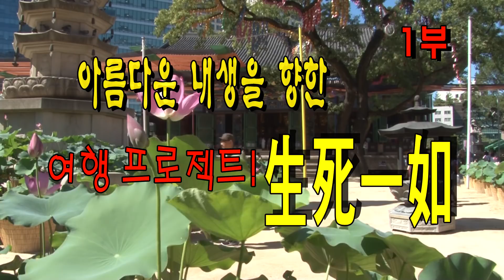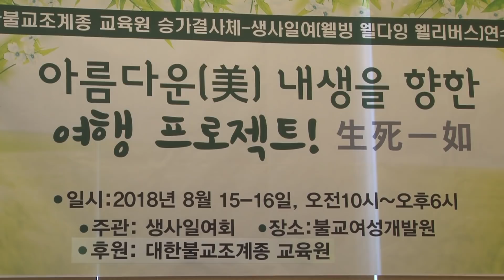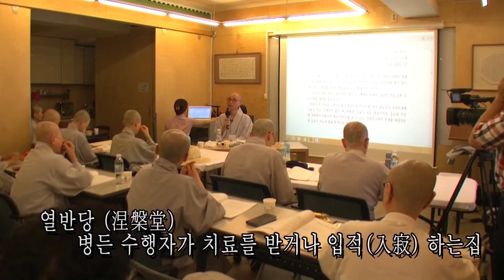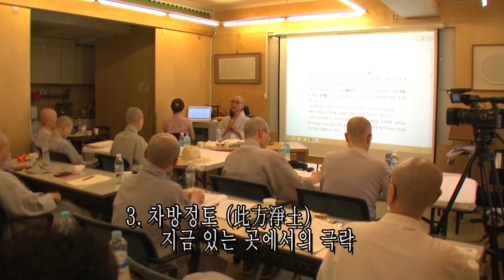성산스님- '아미타경과 힐다잉' 1부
"아름다운(美)내생을 향한 여행프러젝트! 生死一如" 에서
"阿彌陀經과 heal-dying" 이란 주제로
2018년 8월 16일  성산스님이 강의를
불교여성개발원에서 실시하였습니다.